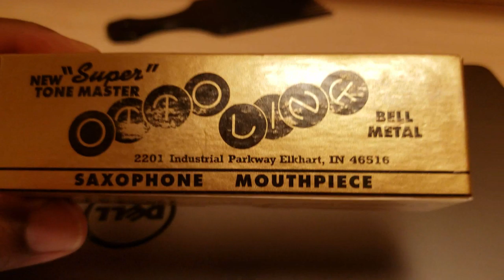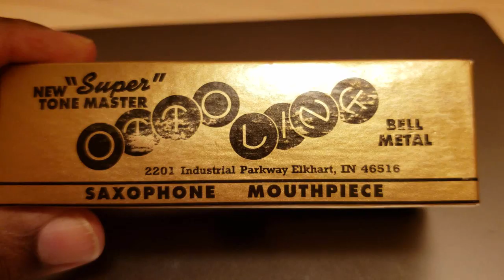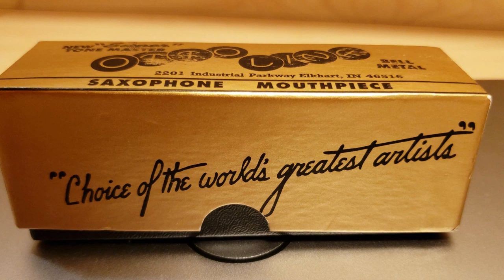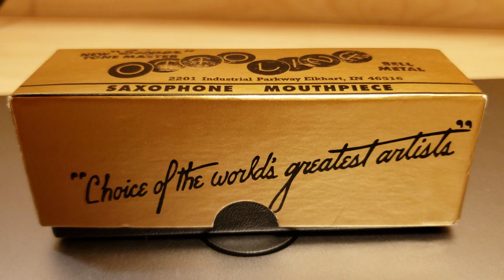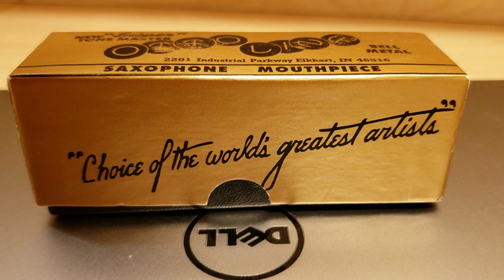Otto Link Super Tone Master 7 review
This is a review of a regular metal Otto Link for tenor sax. I'm using Vandoren 2.5 redbox reeds with  Cannonball Vintage Reborn sax. Also featured in this video is an old Martin Committee (pre 1940's) tenor sax.